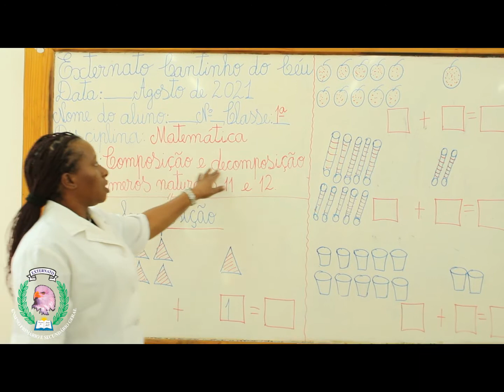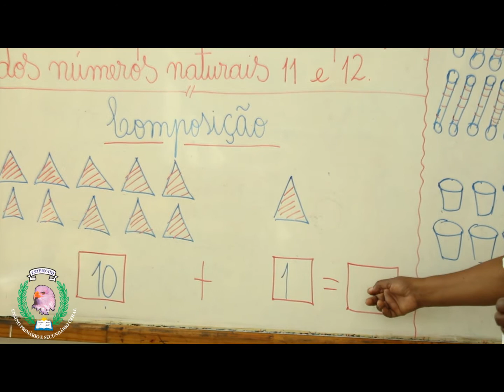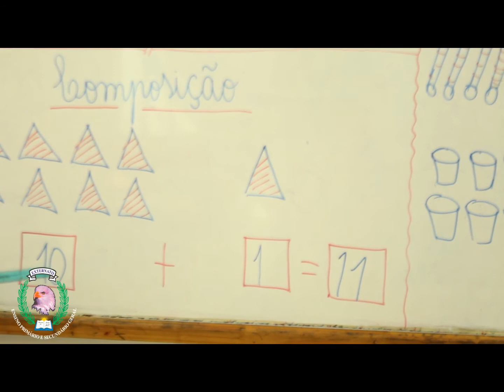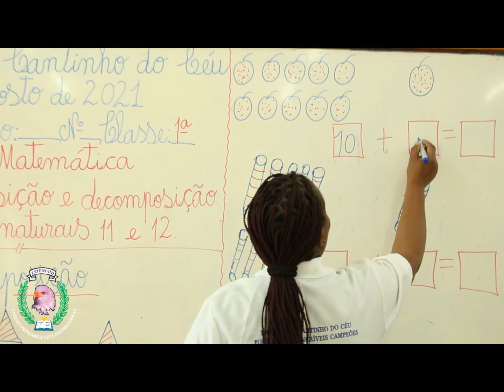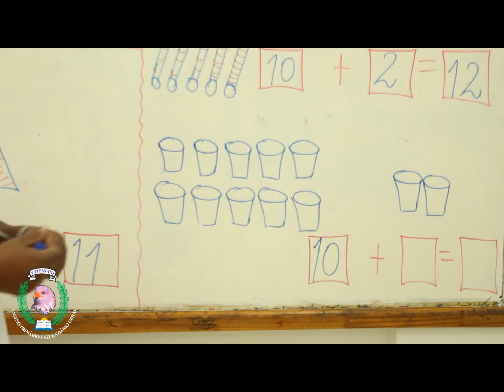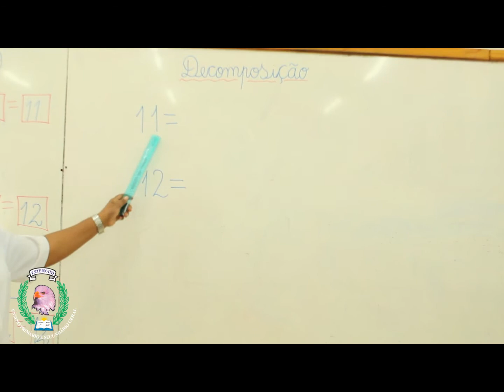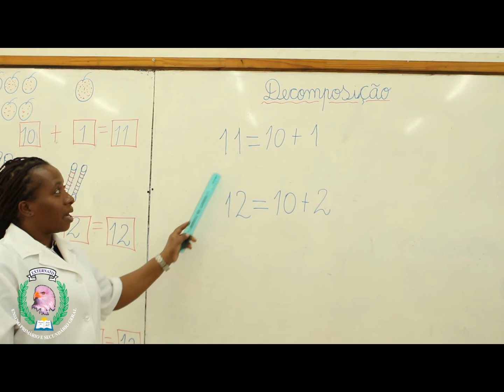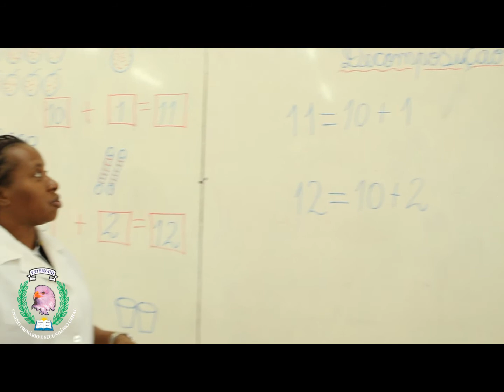Aula da 1 Classe Composição e de Decomposição dos números naturais 11 e 12 Professora Assucena